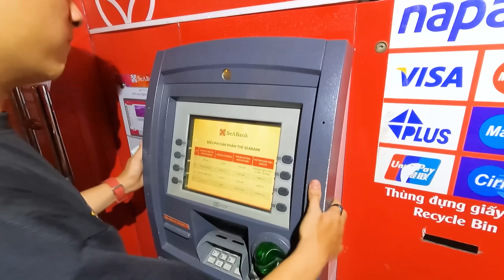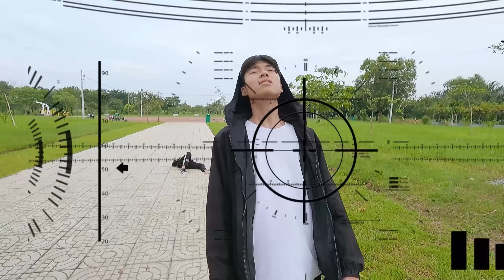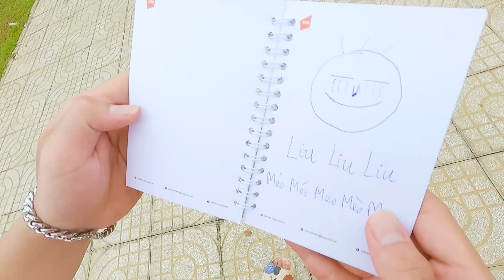Tập Đặc Biệt Trò Chơi Con Mực Đèn Xanh Đèn Đỏ | SQUID GAME Ngoài Đời Thực | Vê Vê Channel